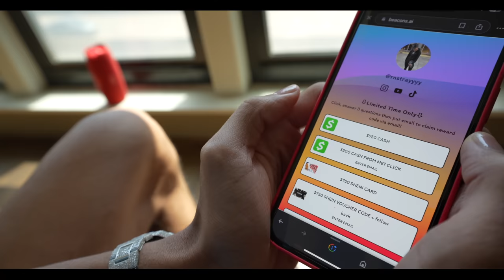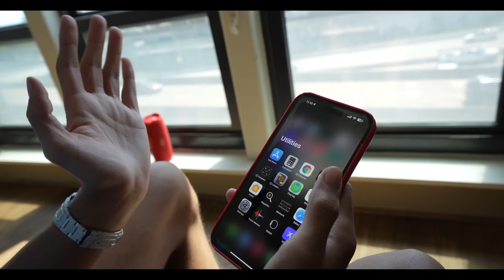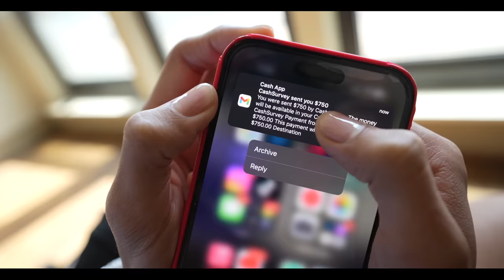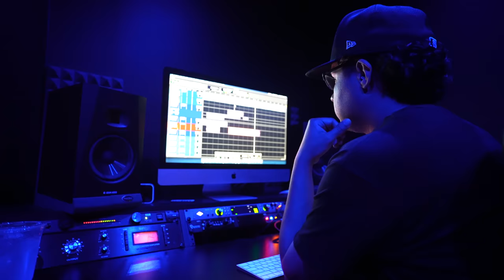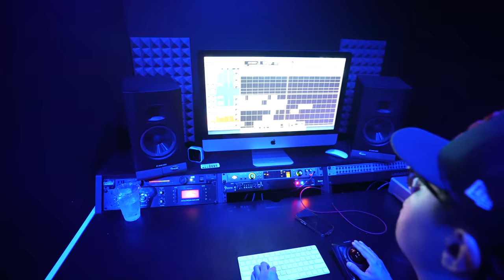I TOOK JAYDA TO THE STUDIO WITH ME...